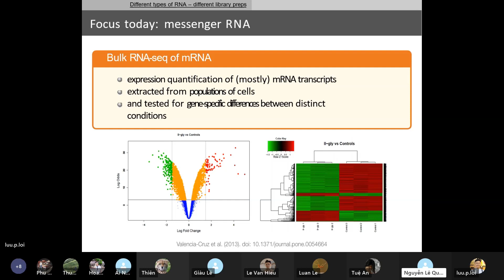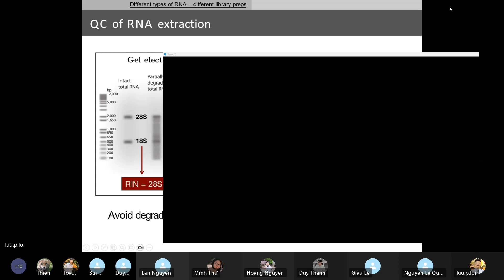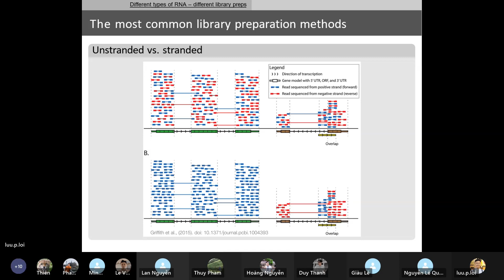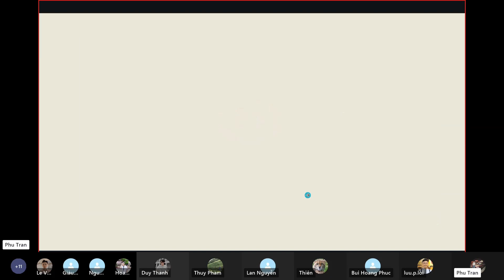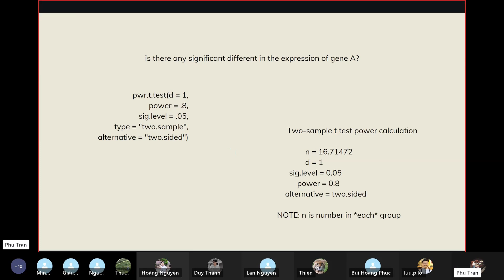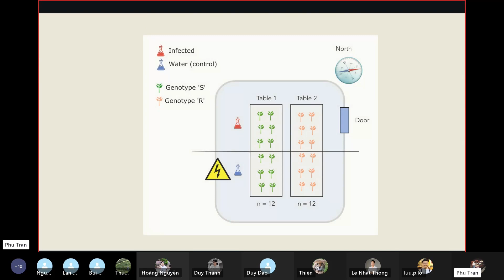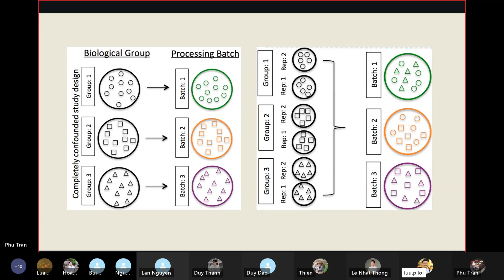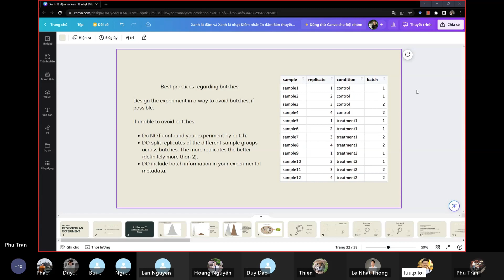Bulk RNA-seq 6: Design a Bulk RNA-seq experiment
Mọi người có thể tham khảo bài giảng, bài tập, script, data trong đường link này